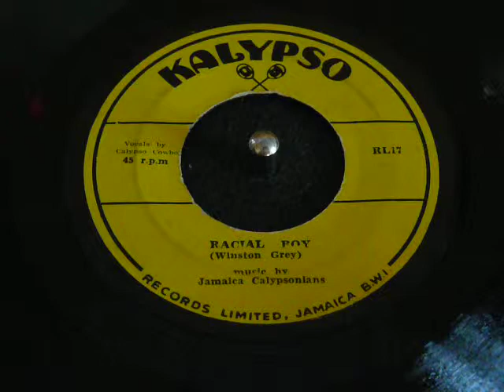Calypso Cowboy Racial Boy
"Racial Boy"
Calypso Cowboy with Jamaica Calypsonians
(flip is "Fat or Slim")
KALYPSO, RL 17
made in Jamaica, 1960s